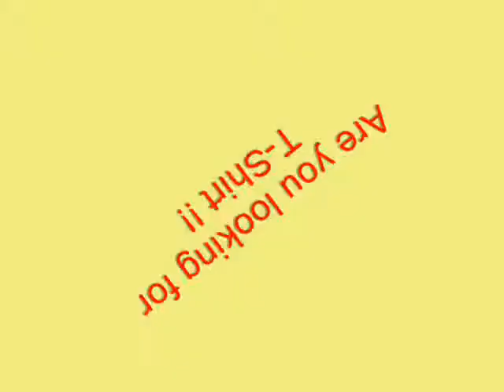T Shirt Exporter Brunei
PARICO CLOTHING is one of the leading T-Shirt Exporter. . T-Shirt Exporter Brunei,T-Shirts Exporter Brunei, T-Shirts Exporters in Brunei, T-Shirt Exporter in Brunei, Exporter of T-Shirt in Brunei , Brunei T-Shirt Exporter, T-Shirt Supplier Brunei, t shirts Factories in Brunei , T-Shirt Company Brunei, Tee Shirt Factory in Brunei, T-Shirt Manufacturer Brunei, Tee Shirt Industry in Brunei, T-Shirt supplier in Brunei, t-shirt printing Company in Brunei, organic t-shirt factories in Brunei, custom t shirt exporter Brunei.